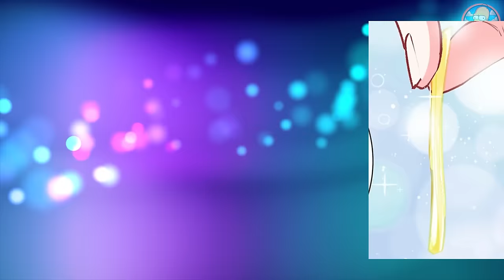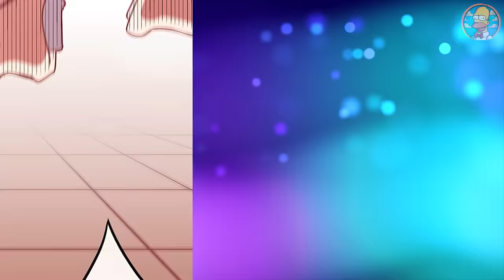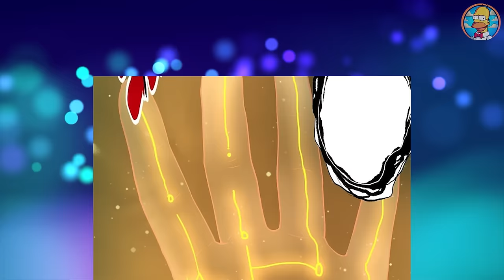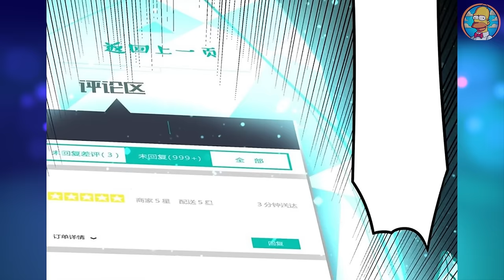Now COOK only for the GOLDEN DRAGON | Manhwa Recap